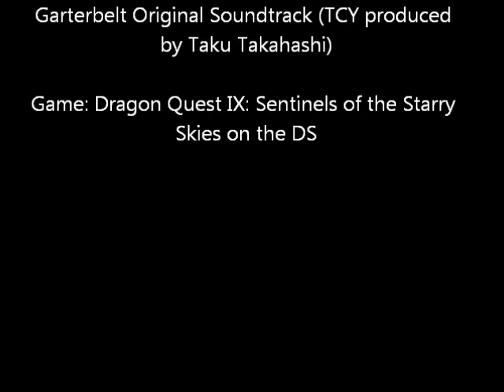Jess13's Project Pavo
Celestial AMV! Another fan video by yours truly.

Song: "Fly Away" from Panty and Stocking with Garterbelt Original Sountrack (I don't watch the anime but I looove this song!)

DQ game artwork by Akira Toriyama. Dragon Quest by Yuji Horii.